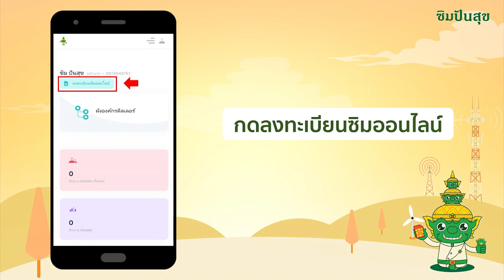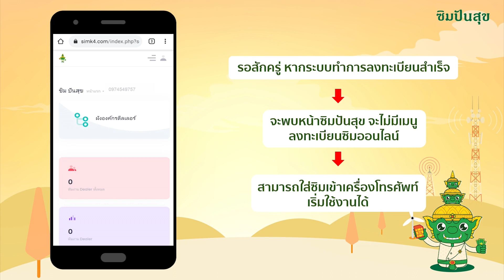วิธีการลงทะเบียนซิมปันสุข (ลิ้งค์สมัครอยู่ใต้คลิปนะครับ)